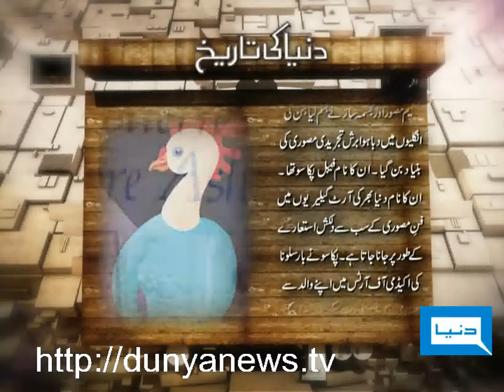Dunya TV - 25-10-2011- Pablo Picasso the Painter and Statue maker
Dunya Ki Tareekh - Dunya Ki Tareekh brings every Historical Achievements of People on day to day basis ...